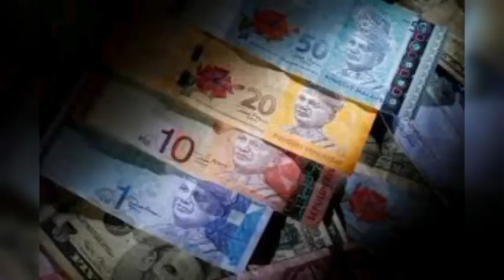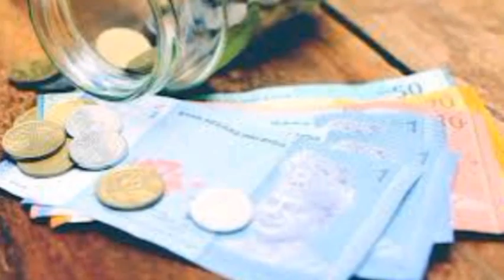মালয়েশিয়া আজকের খবর| 18 May 2024| মালয়েশিয়া এক রিংগিতে আজকের টাকার রেট কত! | Malaysia news today